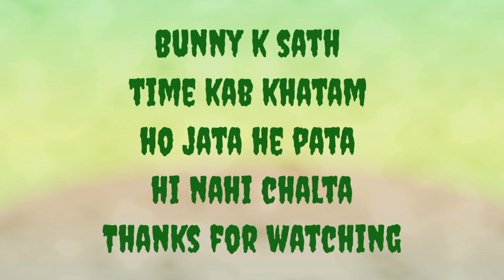Didi kw gharse return journey| kaju ka ped